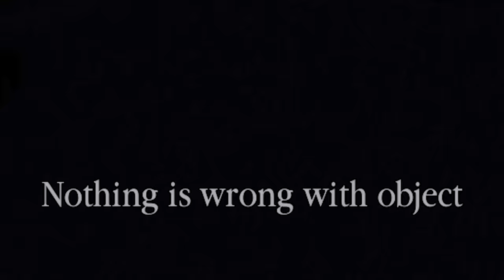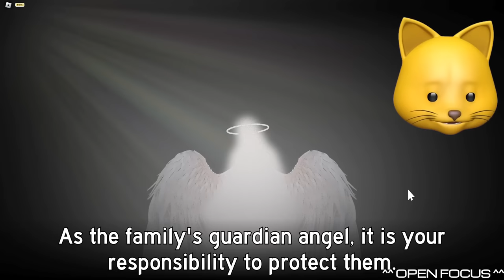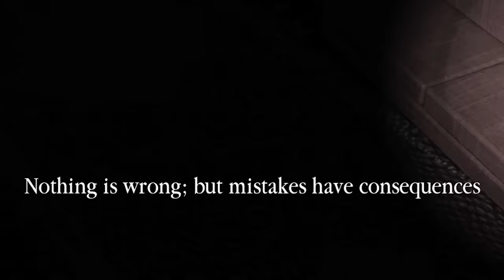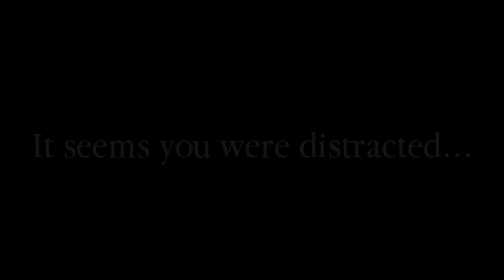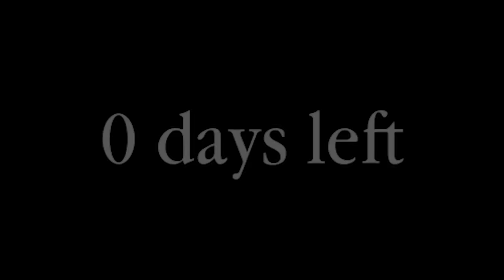I'M ON NIGHT WATCH TO FIND ALTERNATES ON ROBLOX!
NOODLE ON!!